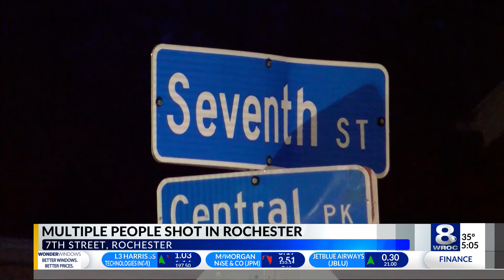3 hospitalized after shooting on the northeast side of Rochester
Three people are in the hospital after they were shot on 7th Street on the northeast side of Rochester on Sunday.